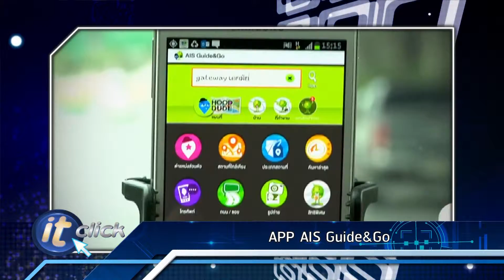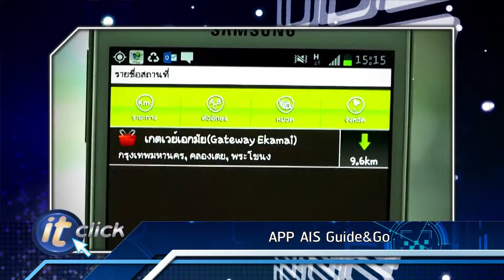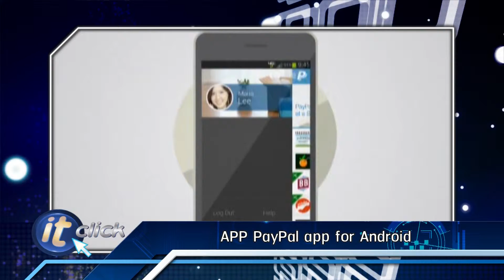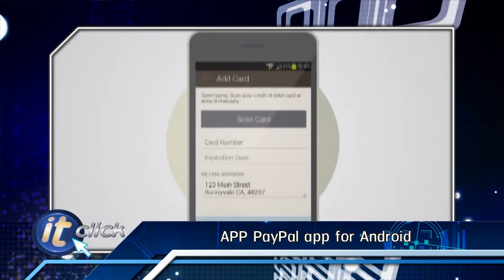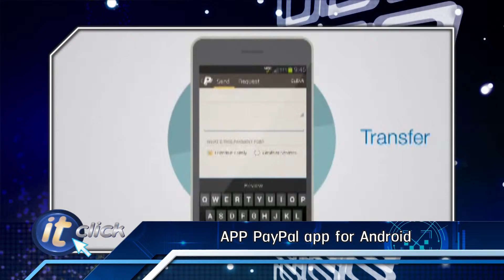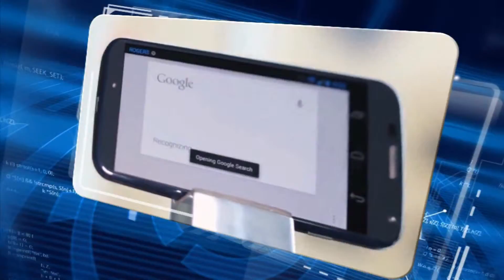IT Click 21 09 56 B2